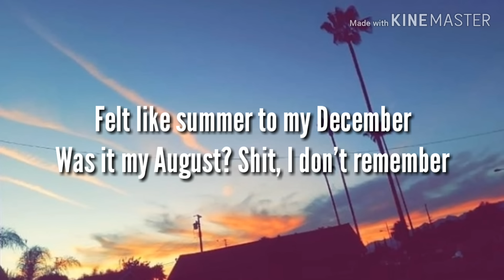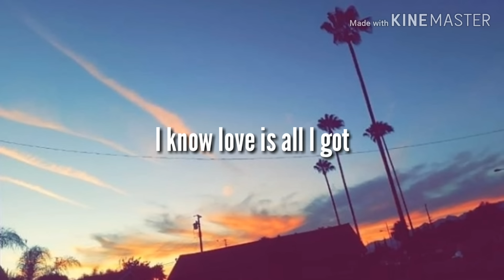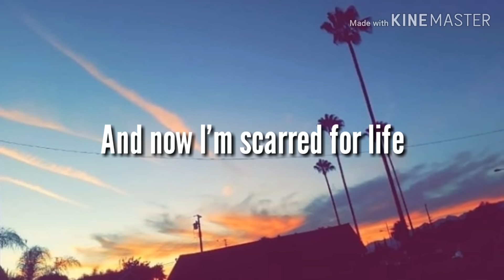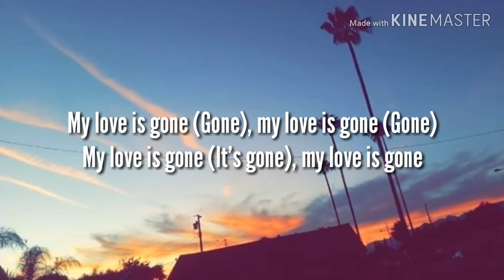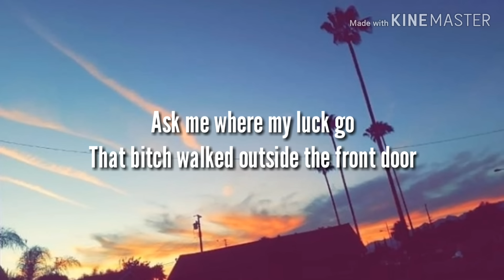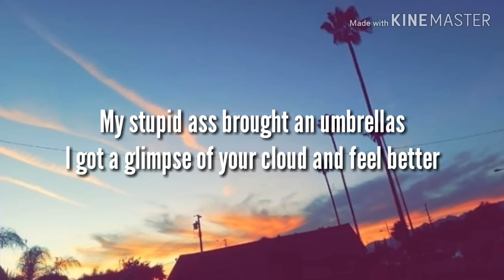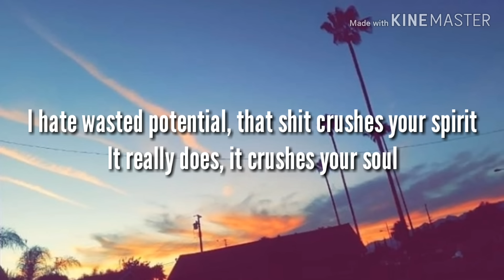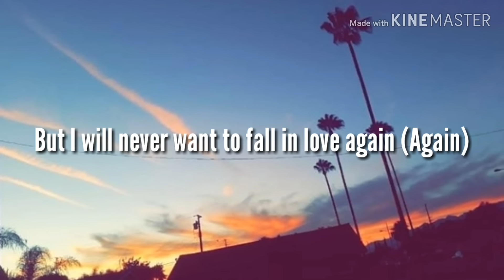GONE, GONE / THANK YOU by Tyler, The Creator lyrics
Tyler, The Creator. IGOR, Columbia Records, 2019.